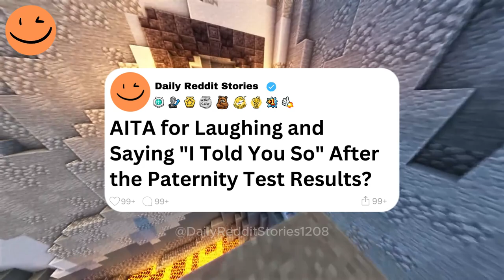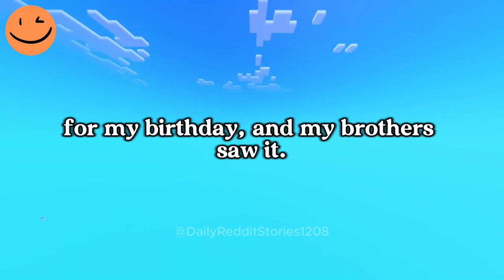AITA for Laughing and Saying "I Told You So" After the Paternity Test Results?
00:00 - Intro
00:07 - AITA for Laughing and Saying "I Told You So" After the Paternity Test Results?
03:43- AITA for Publicly Shaming My Parents for Not Acknowledging My Birthday?
8:04 - Outro
Game play: ‪@OrbitalNCG
Story by u/Either_Economy_793 posting in r/AITAH